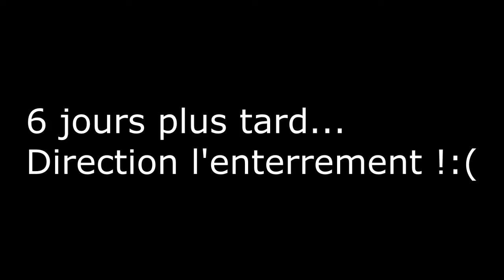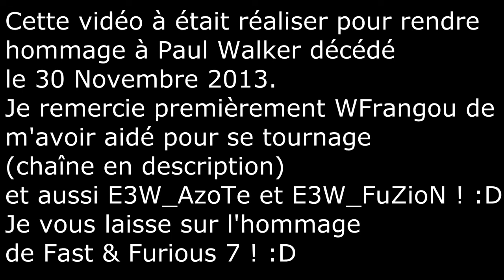Mort De Paul Walker sur GTA V - R.I.P PAUL !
Groupe Facebook : (394 membres maintenant)